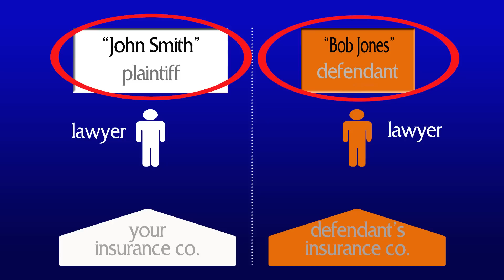Car Accident - Can I sue the insurance company?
For more information about legal issues, please visit our And don't forget to look at some of our other videos

Taking a lawsuit to court is full legal complexities. In this video, HensonFuerst managing partner David Henson discusses one of the most unfair legal rules in the North Carolina system. Even though North Carolina requires all drivers to carry insurance, a jury in a motor vehicle wreck case cannot know that an insurance company covered the at-fault driver. Watch this video to learn more about this strange legal rule.

(Principal office of Henson & Fuerst, PA:  2501 Blue Ridge Road, Raleigh, NC  27607)

In the event of a car wreck, drivers in North Carolina are protected by their insurance company, which handles claims against them up to the amount of insurance coverage purchased.  This means that if you're in a wreck, the insurance company is supposed to negotiate claims on your behalf in good faith.  If they fail, meaning that the claim isn't settled and a lawsuit is filed, then the insurance company must hire an attorney to represent you, to the extent of the insurance coverage that you bought.  This is where it gets tricky, however.
In a traditional automobile wreck case, your legal claim is technically against the at-fault driver, not their insurance company (even though their insurance company has a legal obligation to handle it for them).  If the insurance company won't pay the fair value of your case, then you are only allowed to sue the at-fault driver.  You cannot sue the insurance company, even though you would like to, or if it seems logical, or even if they have not negotiated your case fairly or in good faith.
That's why, if a lawsuit is filed, the caption of the complaint will read "John Smith, plaintiff v. Bob Jones , defendant."  Nowhere in the complaint will Allstate, Nationwide, Geico or any other insurance carrier be named or referenced.
Even more frustrating is that, during the trial of your lawsuit, the identity of the automobile insurance company cannot ever be mentioned in front of the jury.  Even though the insurance company is paying for the defendant's lawyer, even though there might be an insurance adjuster sitting in the courtroom, and even though the insurance company will have to pay the award that the jury makes, there can be NO MENTION of the insurance company.  At the end of the trial, the jury will be asked how much is "Bob Jones, Defendant" obligated to pay to "John Smith, Plaintiff" as a result of the automobile wreck...NOT how much will the insurance company pay.
If even the existence of automobile insurance comes out during the trial and the jury hears it, then there is legal ground for a mistrial, which means that the trial will have to start over again with a new jury .
This among the most frustrating and unfair laws in North Carolina.  Juries are confused when insurance isn't mentioned in trial, especially because they know that we're all required to carry automobile insurance.  As a lawyer, I have seen countless cases where a jury makes an award believing that the judgment will have to be paid by the defendant personally, rather than by an insurance company who is in the business to do this.  As a result, the award is often unfairly low for the types of injuries they are meant to compensate.
We believe that insurance companies should be held accountable for the way that they treat injured people, and for they way they deny claims without regard to fairness or what is morally right.